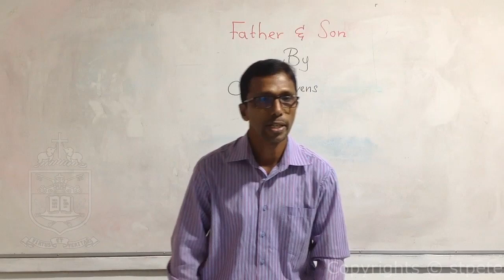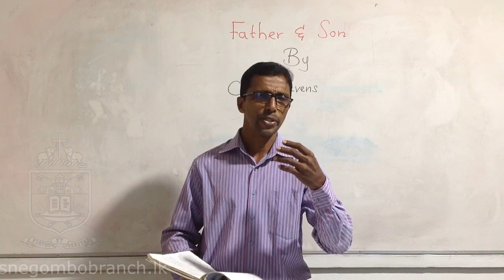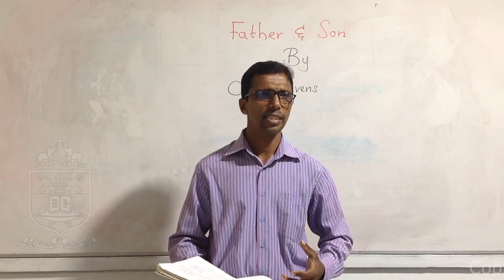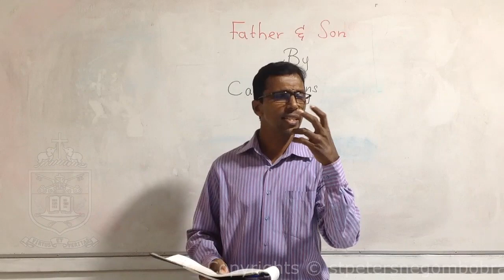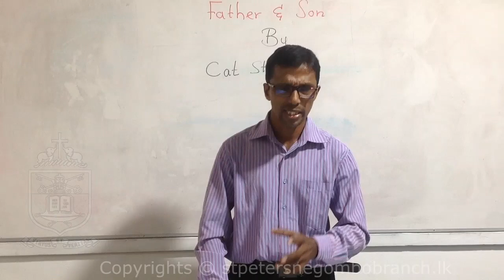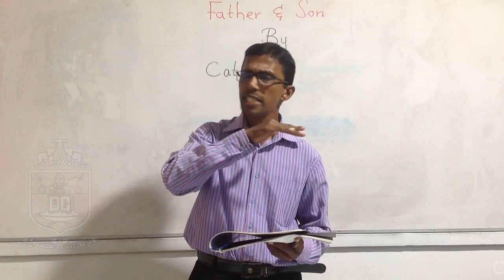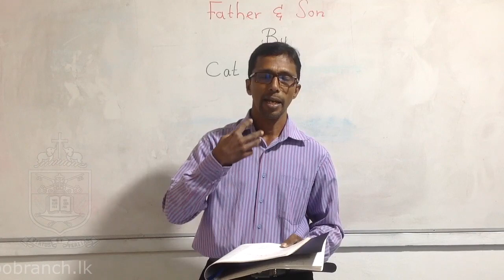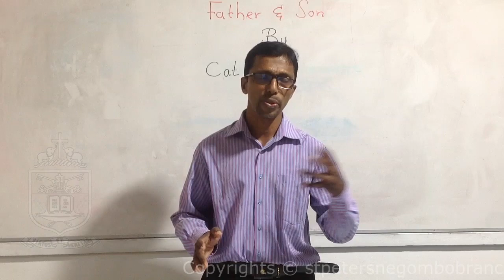Father And Son - English Literature (Grade 11)